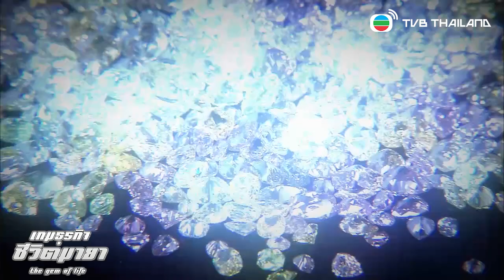FIN | ไม่มีมิตรแท้และศัตรูที่ถาวร... | เกมธุรกิจ ชีวิตมายา EP.30 (the gem of life) | TVB Thailand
การแข่งขันได้เริ่มขึ้นแล้ว มหกรรมสร้างมิตร - แบ่งศัตรู การแข่งขันจะเข้มข้นมากแค่ไหน
ไปรับชมได้เลยใน เกมธุรกิจชีวิตมายา (the gem of life)

💎 รับชมฟรีได้ที่ YouTube : TVB Thailand
หรือรับชมครบจบทุกตอนแบบไม่มีโฆษณาคั่นได้ที่ MVHUB +  🎬
💎 ติดตามข่าวสารทุกความเคลื่อนไหวที่